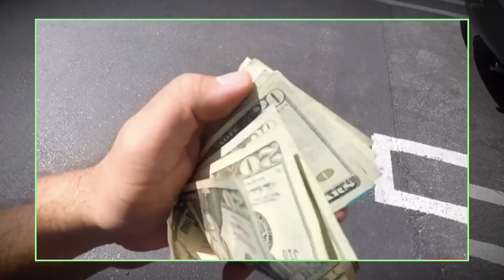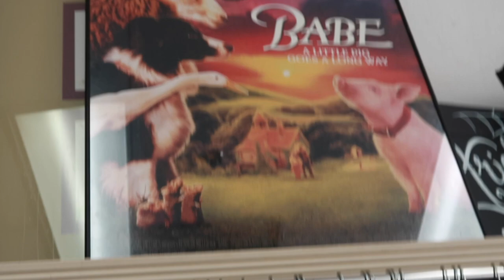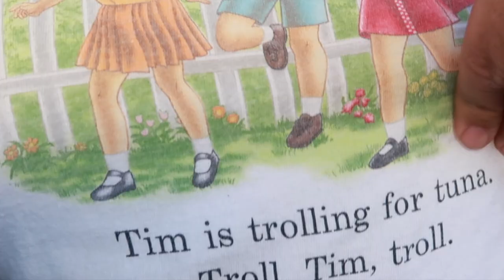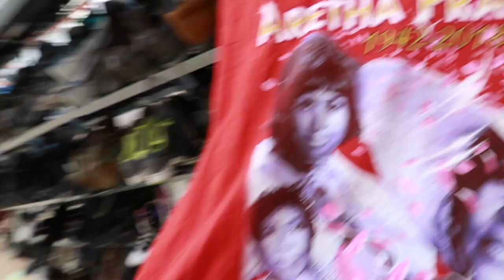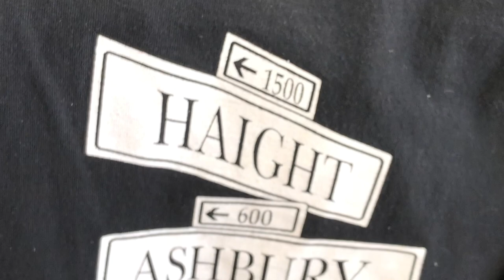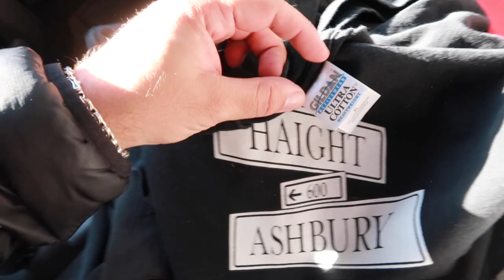$150 T-shirt Found thrifting! Burberry Scarf! Thrifted Heat! Trip to the thrift #414